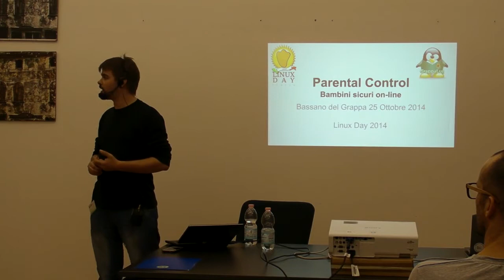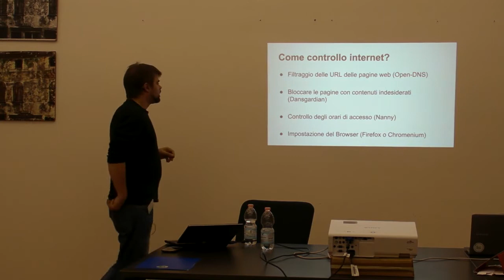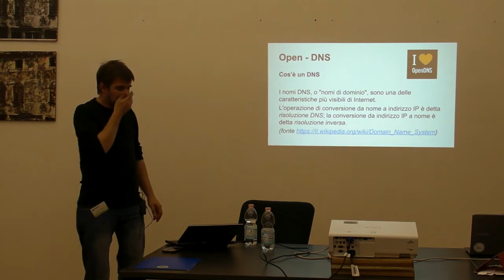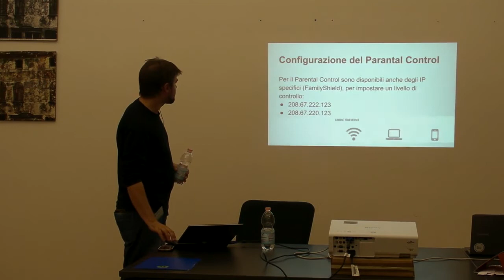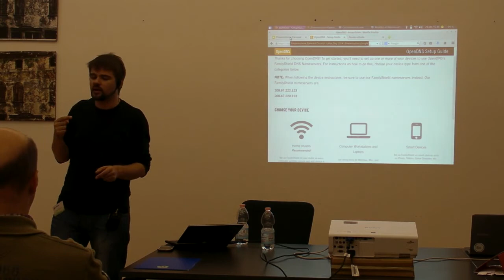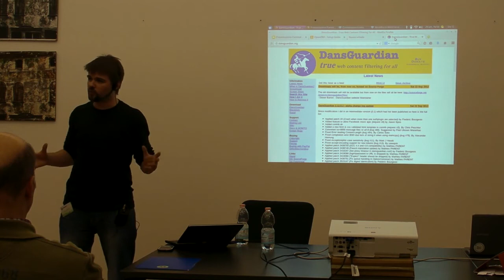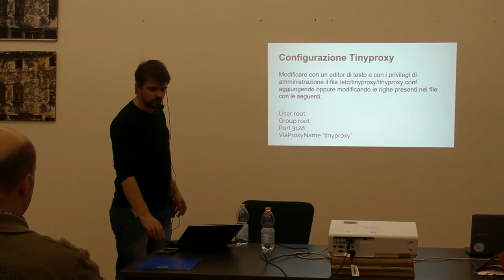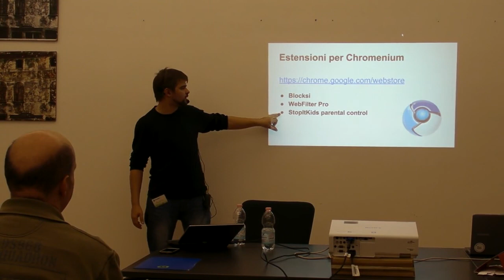Bambini sicuri online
Il web è uno strumento utilissimo per lo studio, il lavoro e il tempo libero. Tuttavia può nascondere delle minacce per i più piccoli, non sempre pronti a quello che potrebbe apparire sullo schermo. Vengono mostrati degli strumenti di parental control per aiutare i bambini a navigare in maniera più protetta.

Relatore: Mauro Dalla Costa